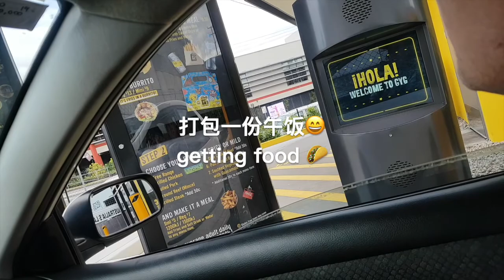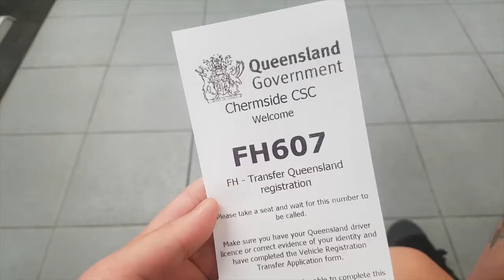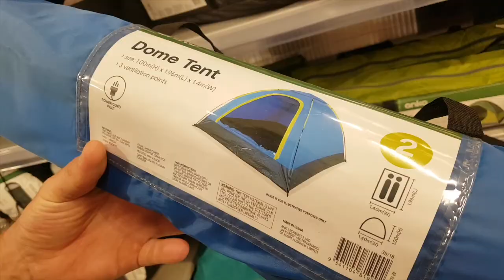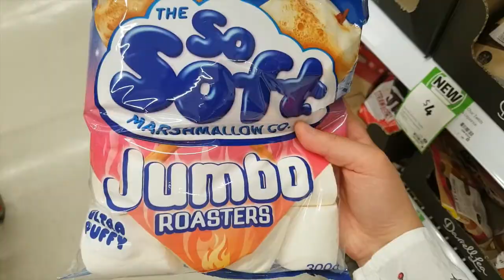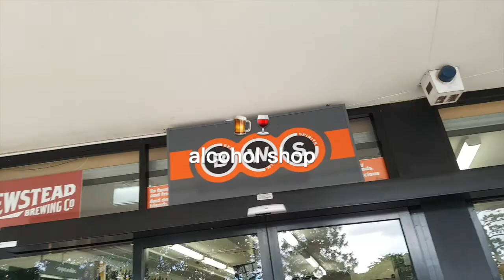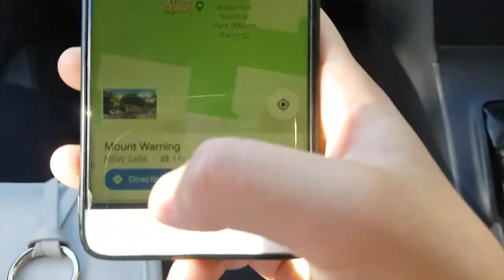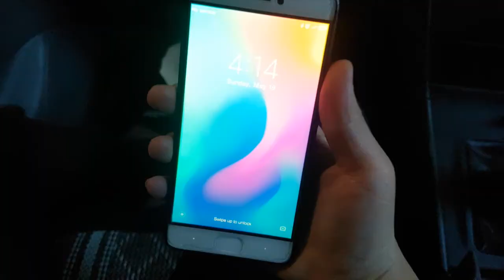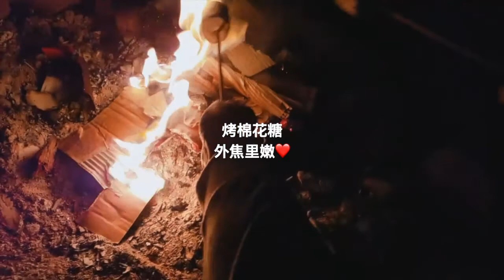vlog11:野营初体验⛺️camping+hotpot🍲森林里做火锅🍲 ENG subtitle/中英文字幕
☝️First time camping and also make our favorite food-Chinese hotpot in forest🌲
before camping what we need to buy? how much cost ?
We love supermarket❤️
In this vlog, i will go to few big popular shops in Brisbane. See how much actually cost for basic life here.
OMG❗️pajama is only $10? but chill is $30❓❗️😂And we got tent for $12 ❓
澳洲雨林自助野营⛺️初体验☝️
第一次在国外自己做火锅竟然是在森林里哈哈666～
第一次camping需要准备什么呢？🤔️布里斯班物价到底高不高？🤔️
我带你一起去逛澳洲几大超市！消费水平一览无遗～
100块的辣椒香菜❗️10块的睡衣还很舒服😍12块的帐篷⛺️到底行不行😂